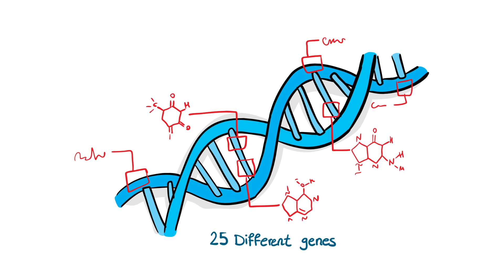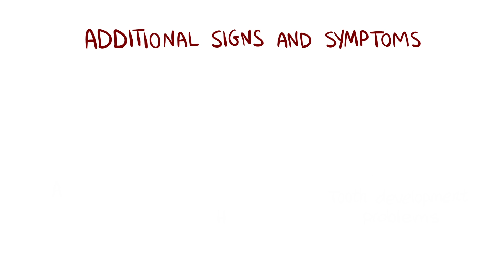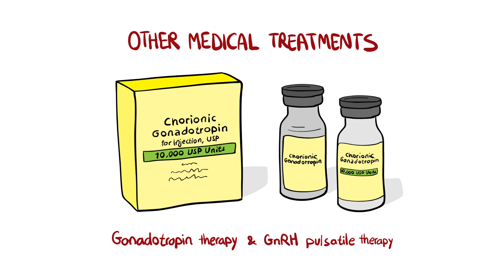Kallmann Syndrome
Kallmann syndrome is an inherited disorder characterized by delayed or absent puberty and an impaired sense of smell. Learn more about the symptoms, causes, diagnosis and management of this disorder.